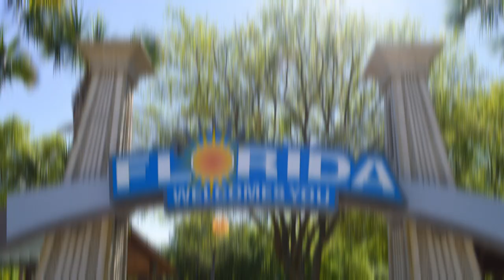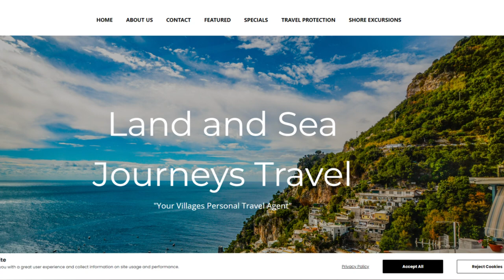LSJ Travel Video #1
.Travel planner, travel agent, cruise planner in The Villages, FL.
Post Production by Video Doc Productions